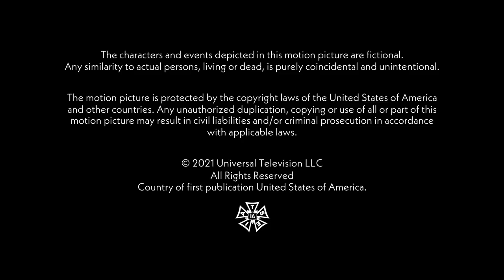First Thought/Paulilu/Fremulon/3 Arts Entertainment/Universal Television (2021)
Tirado da série da HBO Max chamada "Hacks" (Desde 2021)